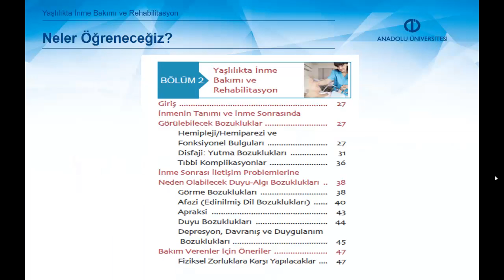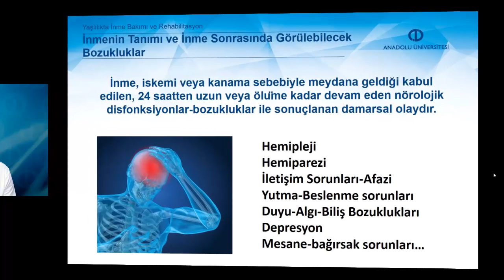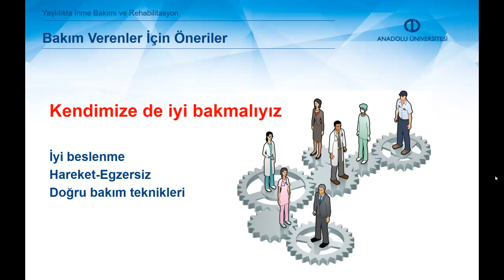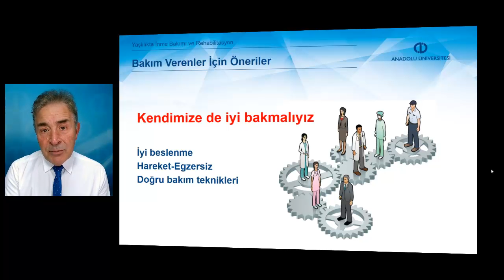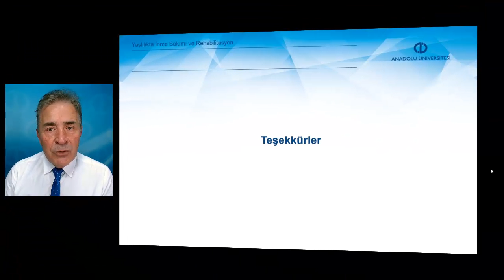YAŞLILIKTA NÖROLOJİK TEMELLİ DURUMLARIN BAKIM VE REHABİLİTASYONU - Ünite 2 Özet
Hemipleji ve hemiparezi sonucunda oluşan fonksiyonel bozuklukları sıralayabilme ve bu bozukluklara yönelik bakım yaklaşımlarını açıklayabileceksiniz.
İnme sonucunda oluşan yutma, mesane ve bağırsak problemlerine yönelik bakım yaklaşımlarını açıklayabileceksiniz.
Bakım veren bireylerin karşılaştıkları fiziksel zorlanmalara yönelik yaklaşımları sıralayabileceksiniz.